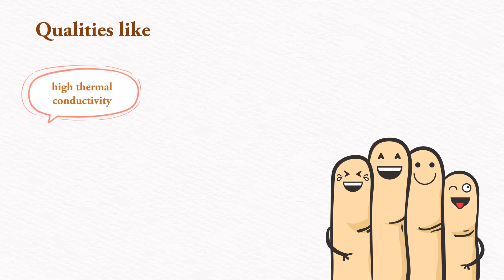BALCO | Dost Aisa ALUMINIUM Jaisa: Unbreakable Bonds on Friendship Day 2023!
This Friendship Day, we celebrate the unique parallels between Aluminium and our friends!  They are our high thermal conductors, radiating patience and staying calm. 🌡️😌 They lift us up with their low-density humor. Their non-toxic presence fills our lives with positive vibes. Just like Aluminium's non-corrosive nature, our friends remain steadfast and unyielding, standing by us through the highs and lows. They might be non-magnetic introverts with low social battery, yet their deep connections leave a lasting impression on our hearts. And just like Aluminium's malleability, our friends are flexible, as the ultimate Jack of all trades! 🌀🎭 This Friendship Day, let's celebrate the ALUMINIUM-like friendships that light up our lives